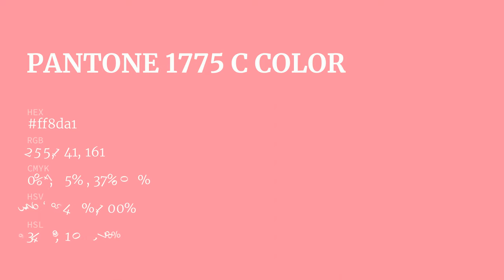color ff8da1 hex color - Red color - Cool color ff8da1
What color is ? ff8da1 hex color - Red color - Cool color ff8da1

Hex ff8da1 Color Code is also known as color.

Hex ff8da1 Color code in RGB color code model is created after adding 100.00% red color, 55.29% green color and 63.14% blue color.
Hex ff8da1 Color code in CMYK color (process color) code model is generated after subtraction of 0% cyan, 44% magenta, 36% yellow and 0% black.